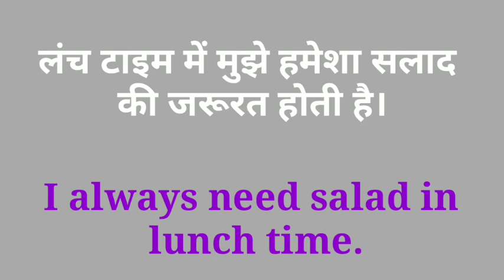सलाद का इंग्लिश|salad meaning|salad in english|salad ka english|salad ki English|means of सलाद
salad ko english mein kya bola jata hai

salad ko english mein
salad ko english me kya bolte hai
salad ko english mein kya kahate hain
English Meaning of salad,
salad का अंग्रेजी में मतलब,
salad means,
 English meaning of सलाद
, salad ki English